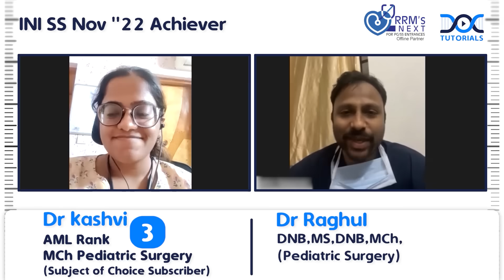Dr. Kashvi, INI SS MCh Pediatric SurgeryRank 3, shares her success story with Dr Raghul.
Dr. Kashvi, INI SS MCh  Pediatric Surgery Rank 3, shares her success story with Dr Raghul.

DocTutorials - One stop solution for all your SS preparation needs